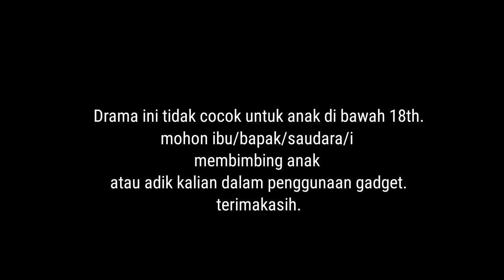Vampire Bite [Episode 27] || Drama SAKURA school simulator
Pemain VB Sekarang :
• EDEN
Usia : 30 Tahun (Usia manusia)
Identitas : Pemimpin Grup D'arcy
Sifat : Egois, ingin menang sendiri, dan memiliki banyak aturan.
Jenis Vampir : Origin
Klan : D'Arcy

• NAOMI
Usia : 22 Tahun
Identitas : -
Sifat : Lemah lembut, Polos, Penyayang, mudah mencintai dan mudah membenci
Jenis : Manusia
Keluarga : Alarick

• ANSEL
Usia : 24 tahun (Usia manusia)
Identitas : -
Sifat : Penyayang, Egois, Licik
Jenis Vampir : Dhampir
Klan : D'Arcy

• THEO
Usia : 29 Tahun (Usia manusia)
Identitas : Guru
Sifat : Pemilih, tidak suka di atur, baik
Jenis Vampir : Origin
Klan : D'Arcy

• CHRIS
Identitas : Wakil divisi 1
Sifat : Baik, mudah emosi, penyayang
Jenis Vampir : Origin
Klan : D'Arcy

• VEERA
Identitas : -
Sifat : Bodo amat, penurut, Licik
Jenis Vampir : Origin
Klan : D'Arcy

• ETHAN
Usia : 31 Tahun (Usia manusia)
Identitas : Aktor, sekaligus Presdir Grup J termuda
Sifat : Cerdas, Baik, Penyayang dan bertanggung jawab
Jenis Vampir : Dhampir
Klan : Drake

• ALARICK
Usia : 32 Tahun
Identitas : -
Sifat : Pemarah, Arogan, Penyayang dan tidak suka di atur
Jenis : Manusia Serigala
Keluarga : Naomi

📽️Aplikasi edit:
• SAKURA school simulator [Garusoft Development inc.]
• Kine master, Inshot
• Thumbnail : Inshot & Kine master
• Perekam layar : bawaan di hp